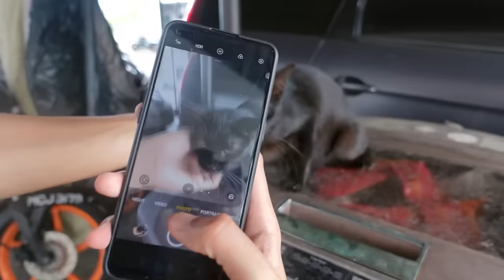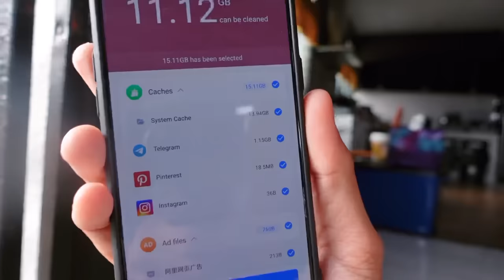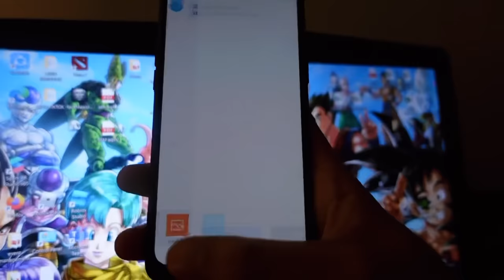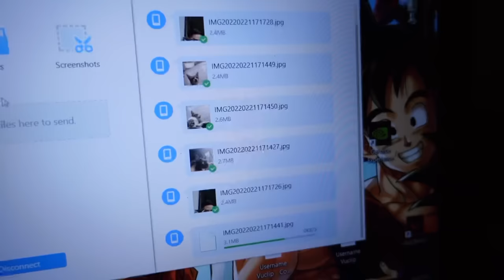KUCING AQIL BERANAK LAGI 😂 BAWA KUCING JALAN-JALAN 😻